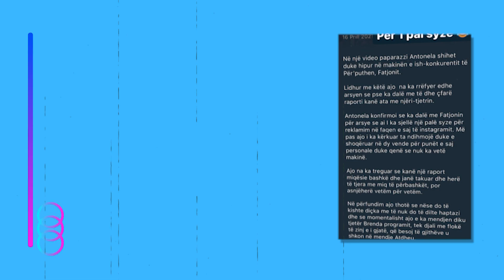Per nje pal Syze,Antonela hipen ne makinen e Fatjonit! E besoni….